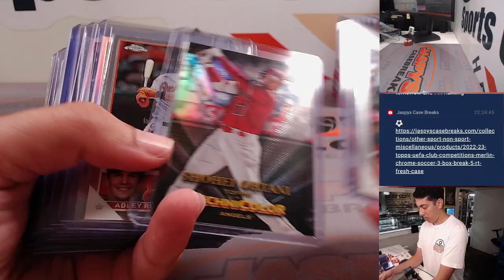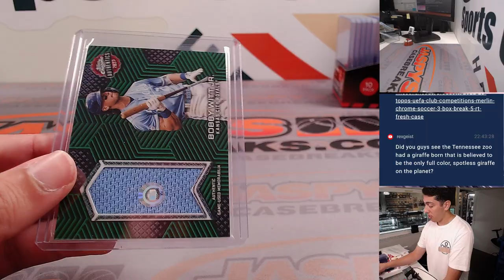Tu, 8/22/23 - Fanatics Live - 3-Box Baseball Mixer - 1x '22 Bowman Hobby, 2x '23 TC Jumbo RT #2